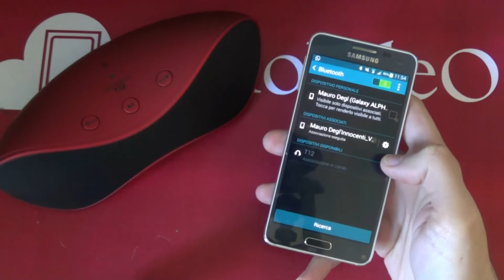Prova Cassa Bluetooth Wireless NFC di Etekcity Roverbeats T12 - ITA - MobileOS.it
Prova Cassa Bluetooth Wireless NFC di Etekcity Roverbeats T12 - By Mauro